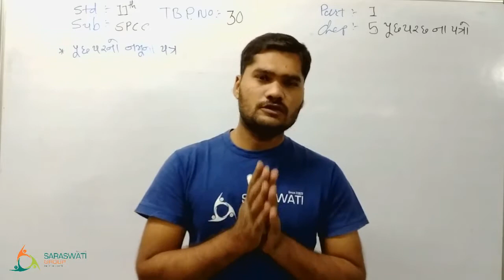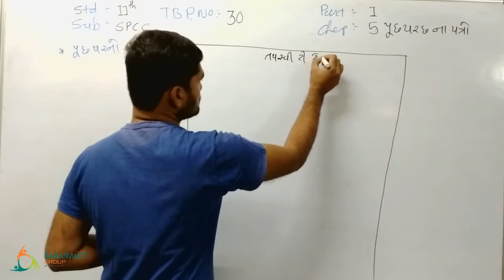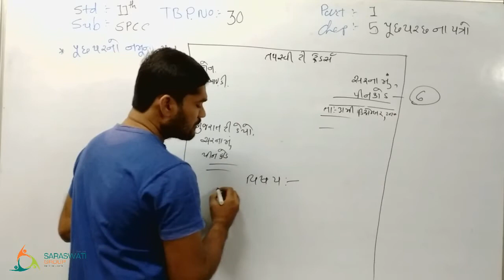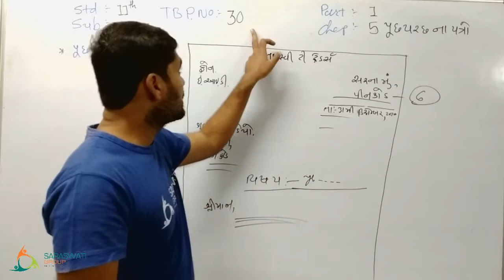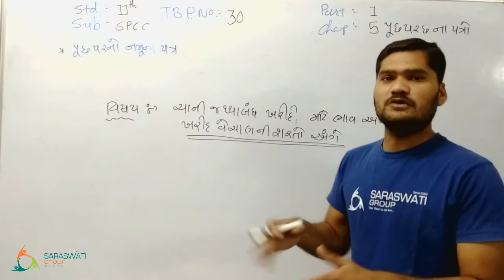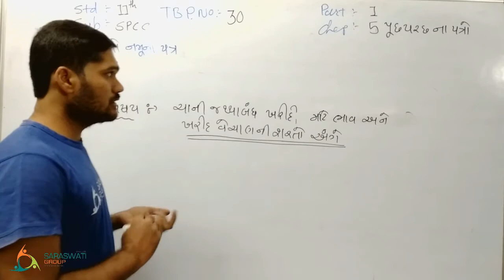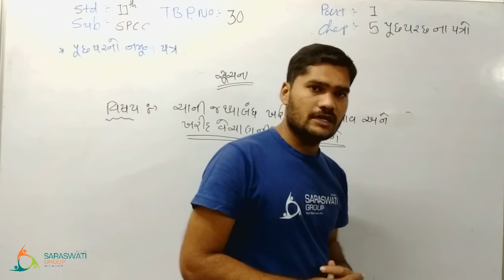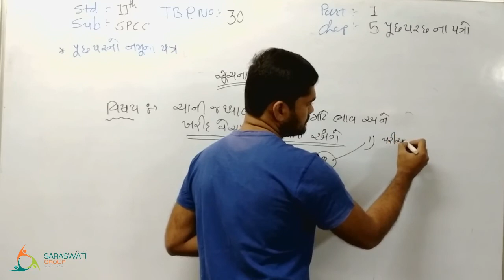SPCC II STD 11 II Ch 5 II Lec 3 II PART 1 II પૂછપરછ પત્ર 1II Date 15 07 2021